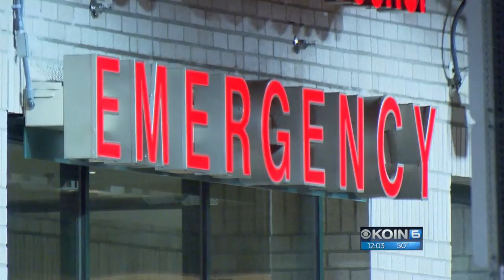OHSU changes policy after denying immigrant transplant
OHSU erased an "archaic transplant policy" disallowing undocumented immigrants from receiving transplant services hours after the ACLU of Oregon released a statement saying a 46-year-old mother of 4 was denied a liver transplant for that exact reason.